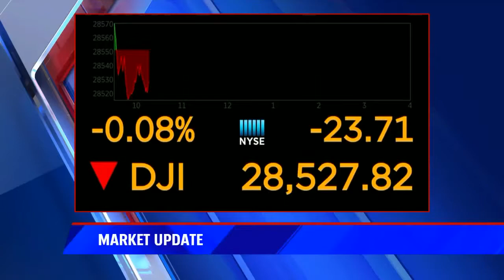The perils of plastic surgery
Preparation for breast augmentation procedure leaves 18-year-old woman in coma